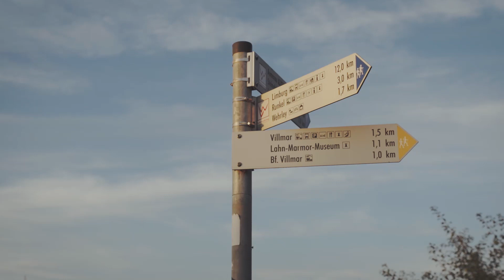Paddeln und kurbeln auf der Lahn – Kanufahren im Lahntal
Die Lahn ist ein Fluss für viele Gelegenheiten. Erst tröpfelnd, später geschäftig und raunend und schließlich breit und dynamisch als stolzer Strom: So viele Facetten zeigt die Lahn auf ihrem Weg vom Bach zum breiten Fluss. Eine Kanufahrt auf der Lahn ist immer ein besonderes Erlebnis. Und solltest du bei deiner Kanutour jemals vor verschlossenen Schleusen stehen, gibt es eine einfache Lösung: Einfach aufkurbeln!

➤ Eine vielseitige Persönlichkeit: Die Lahn
Lebhafte Studentenstädte, wie zum Beispiel Marburg, und verträumte Uferzonen, trutzige Burgen und sprudelndes Heilwasser: Die Lahn ist ein Fluss mit ganz unterschiedlichen Facetten. Zwischen Quelle und Mündung findet jeder Urlauber seine eigene Idylle. Vielfältig sind auch die Aktivitäten, die du im Lahntal unternehmen kannst: Sport- und Freizeitradeln auf abwechslungsreichen Radwegen, Wandern auf dem Lahnwanderweg oder Kulturerlebnis und Gesundheitsurlaub.

Eine Region wäre nichts ohne ihre Menschen. Sie sind es, die ihr durch ihr Handeln eine Identität geben. Lass dich überraschen!

➤ DAS IST HESSEN
Hessen, das sind einige der letzten alten Buchenwälder Deutschlands, das sind blühende Streuobstwiesen, bizarre Vulkanlandschaften, idyllische Mittelgebirge, das sind romantische Flusslandschaften, das ist Wasser, Wald und Wein.
Unsere Städte in Hessen sind sowohl modern und weltoffen als auch der Tradition und Geschichte verpflichtet: Erlebt Facettenreichtum - vom berühmten Skyline Weltstadtflair zu mittelalterlichen Burgen und historischen Gassen zu grünen Oasen in den Parks und Gärten.
Erlebe Hessen - ein Land der Kontraste!